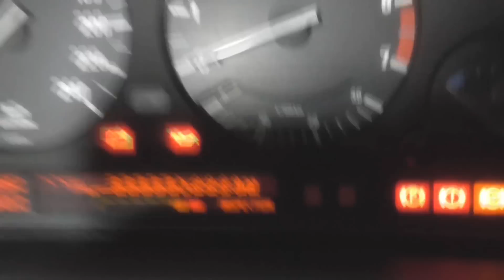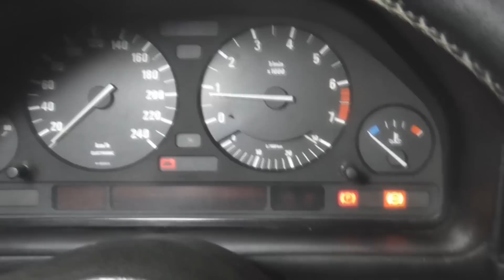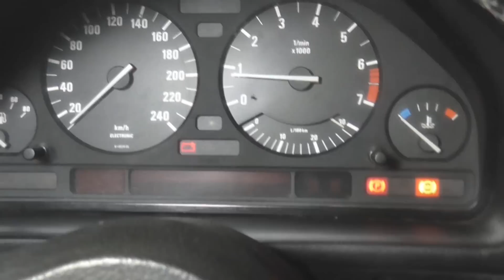БМВ за 60 тысяч - Замена Свечей #2 Серия